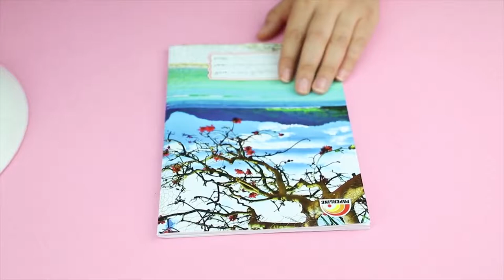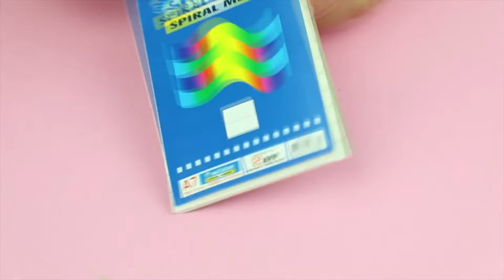DIY WATERMELON SCHOOL SUPPLIES for Back to School | Easy & Cute Hacks